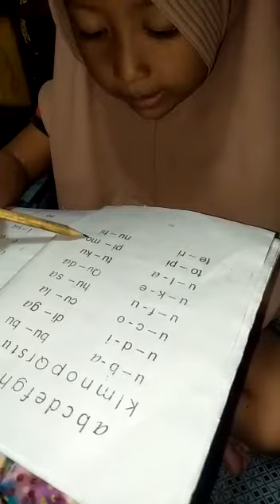Membaca Oleh Mbak Dira